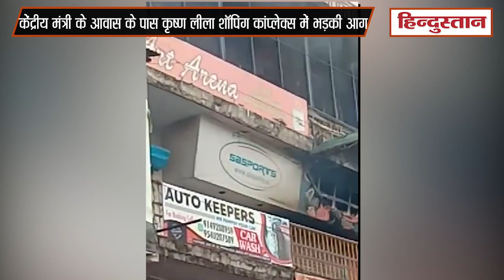Bareilly: कृष्ण लीला शॉपिंग कॉम्प्लेक्स में लगी भीषण आग, Fire brigade की 22 गाड़ियां मौके पर मौजूद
उत्तर प्रदेश के बरेली शहर में केंद्रीय श्रम एवं रोजगार मंत्री संतोष गंगवार के आवास भारत सेवा ट्रस्ट से 100 मीटर दूर कृष्ण लीला शॉपिंग कॉम्प्लेक्स में गुरुवार सुबह आग लग गई। आग से आर्ट एरीना शोरूम जलकर राख हो गया। आग की लपटें कॉन्प्लेक्स से बाहर निकलने लगी।